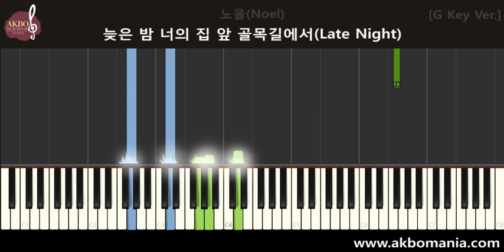노을(Noel) - 늦은 밤 너의 집 앞 골목길에서(Late Night) (G Key) piano cover tutorial